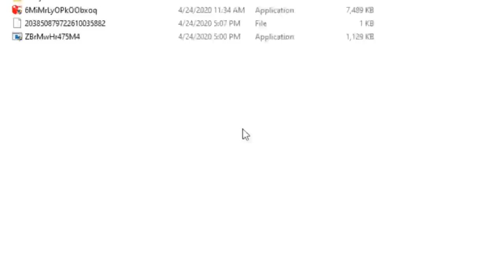Dead By Daylight Hacking #2 | Am mers prin pereti si am enervat killer-ul :)))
Specs :

- Cpu : i7 8700k 5.1 ghz
- Gpu : MSI GeForce GTX 1070 Ti Armor @2100mhz
- Mobo : MSI Z370 TOMAHAWK
- Ram : Crucial 24 GB DDR4 3466 MHz cl18